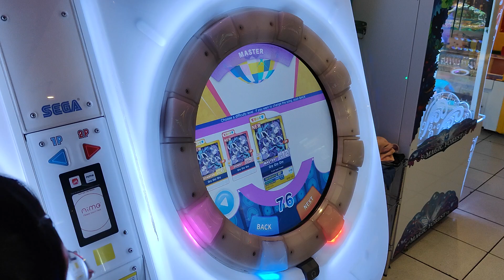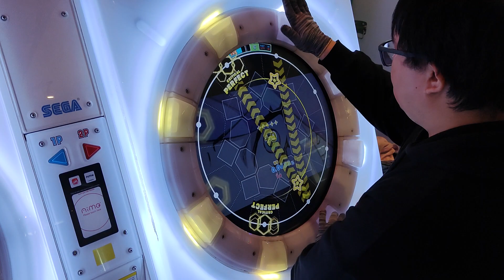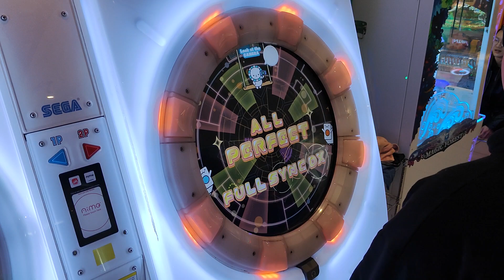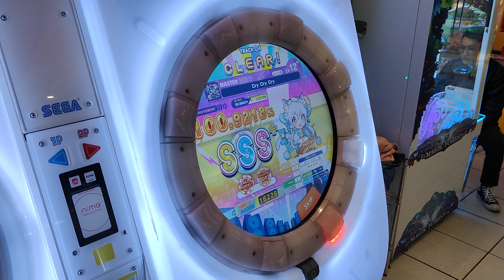【AP★4】maimai DX BUDDiES Cry Cry Cry MASTER (DX) 手元參考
還不錯的譜 很要求手順跟節奏 譜建議看熟再碰
整體算推 可以玩玩看 也可以練
譜面作者:アマリリス
PlayCount次數2回AP!
譜面版本:BUDDiES
2024/3/9 PM:5:09 花蓮三商湯姆熊
☞Player:Beast914☜